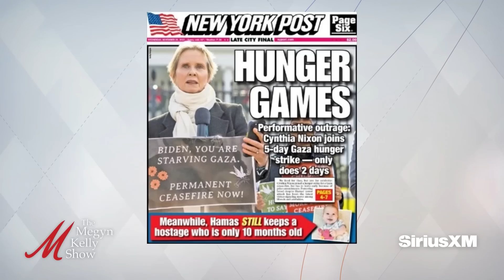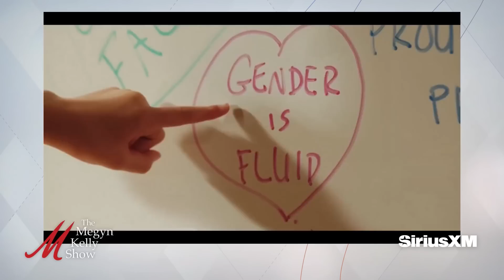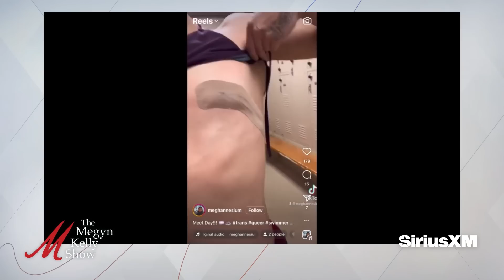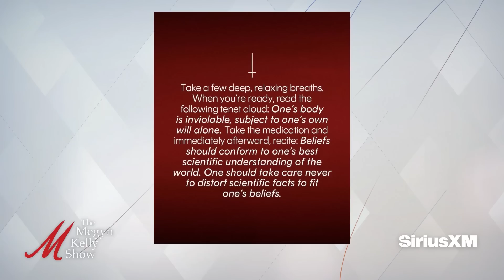Elon Tells Brands to "F" Off, and Fighting Woke in Entertainment, with Jeremy Boreing & Britt Mayer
Megyn Kelly is joined by Jeremy Boreing, co-CEO of The Daily Wire and director of "Lady Ballers," to talk about Elon Musk standing strong against brands pressured to leave X, the virtue signaling of the left, Musk fighting for free speech, Disney's brand faltering and failing, the opportunity to bring children's programming devoid of woke values, The Daily Wire's place in the marketplace, violent anti-Israel protesters clashing with cops in New York City, how all cultures are not the same, the hate and anti-Semitism we've seen since October 7, the awkward public drama between Ben Shapiro and Candace Owens, whether Joe Biden and Donald Trump are both too old to be president, why The Daily Wire made the movie "Lady Ballers," all the hilarious cameos viewers should expect, and more. Then Britt Mayer, founder of Rooted Wings, joins to talk about one Catholic women's college deciding to allow men who identify as women now, the need to be discriminating when it comes to having women-only spaces, Cosmo's satanic abortion story, women's groups refusing to condemn Hamas, another "trans" swimmer making waves, a "Golden Bachelor" expose in The Hollywood Reporter that exposed the star's real dating and work history, and more.